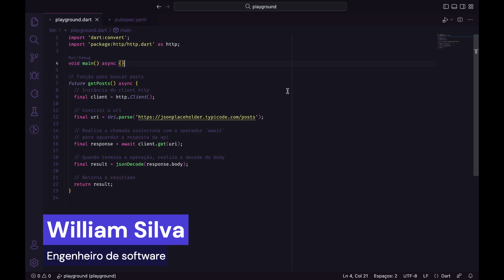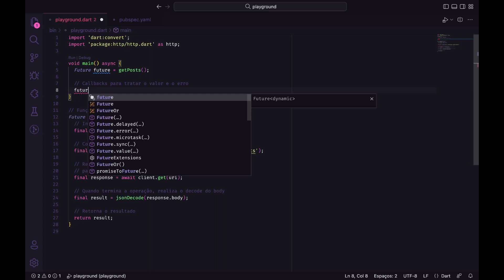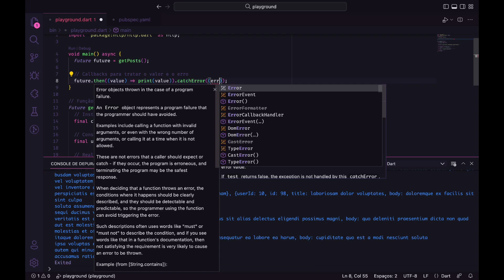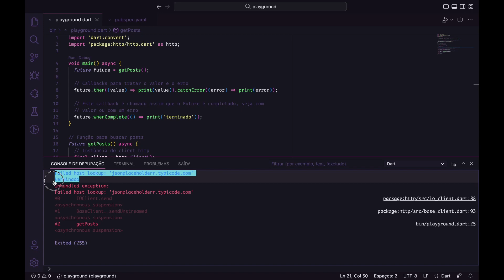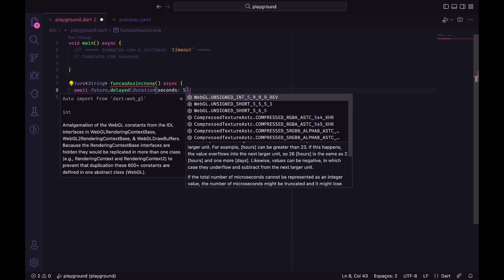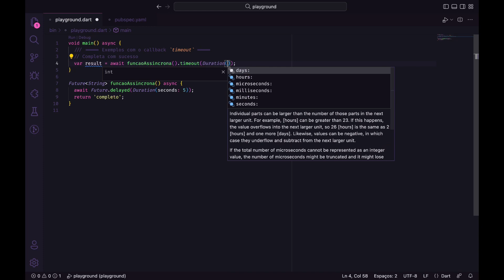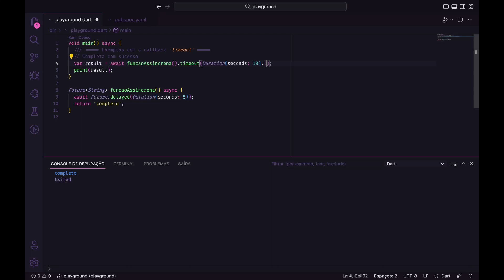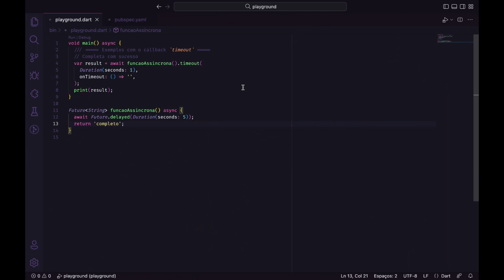COMO UTILIZAR CALLBACKS ASSÍNCRONOS NO FLUTTER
Fala Dev!!!

No vídeo de hoje, vamos aprender a como utilizar vários callbacks bem úteis quando estamos trabalhando com assincronismo no flutter!

Deixe seu comentário abaixo dizendo o que você achou desse vídeo. Se você tiver dúvidas ou sugestões, comenta aí em baixo!

Vídeos novos toda a semana no canal!!